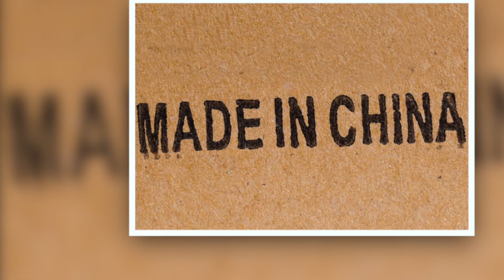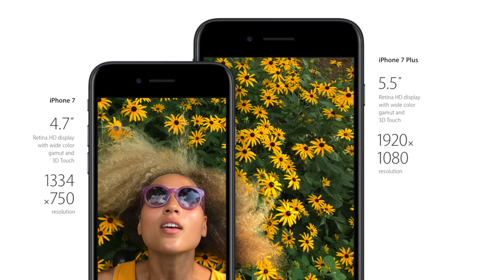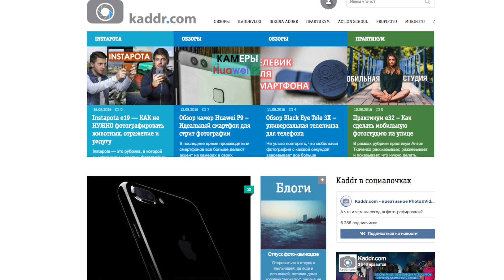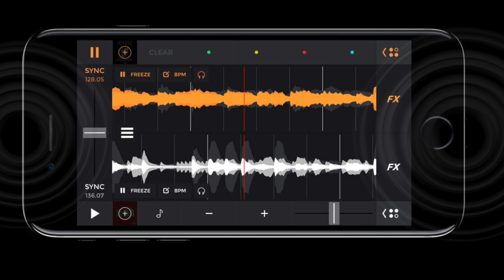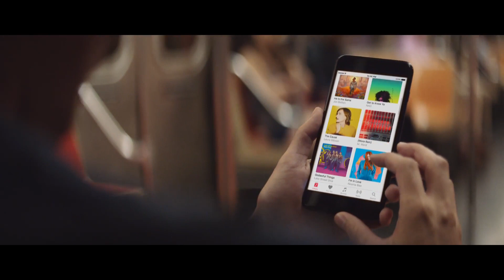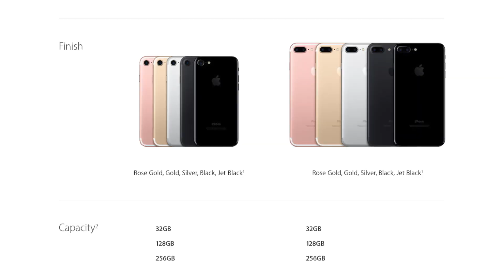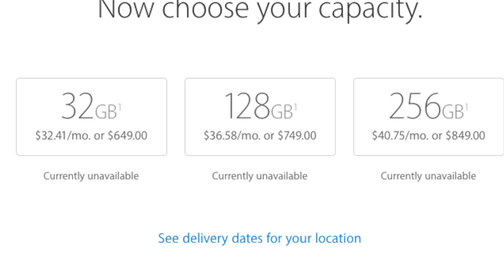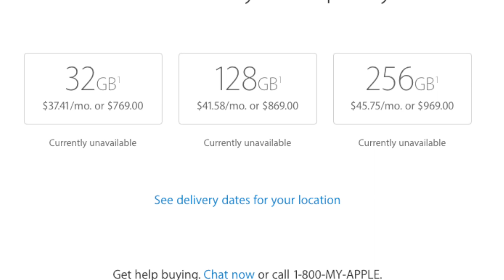iPhone 7 Представлен. Хочу ли я его купить?